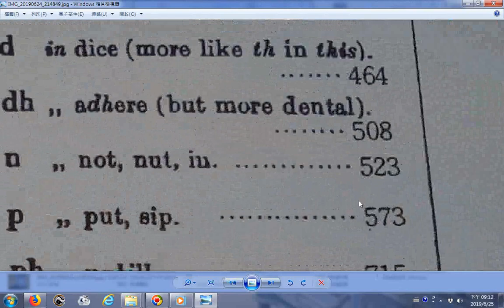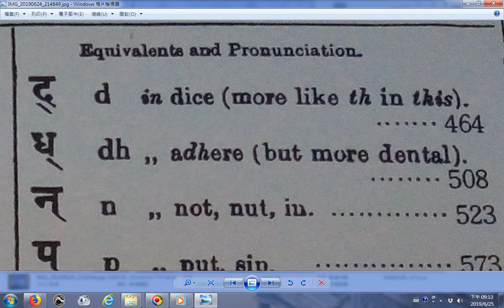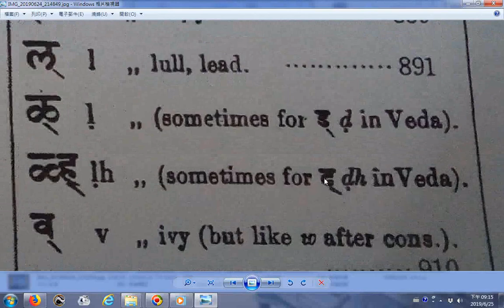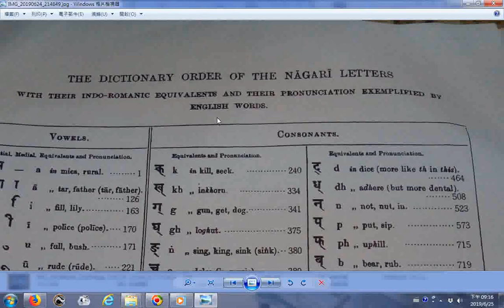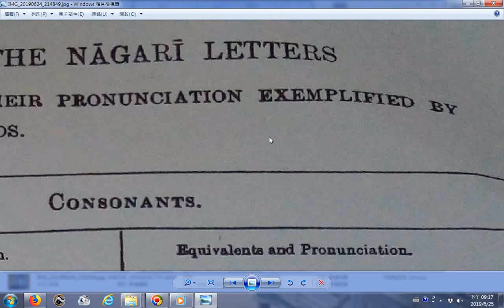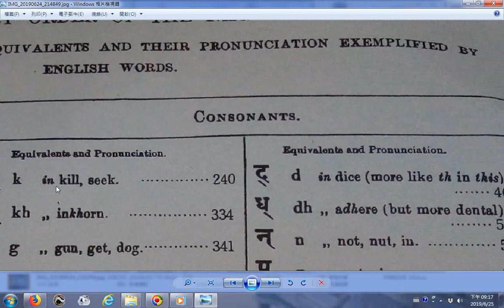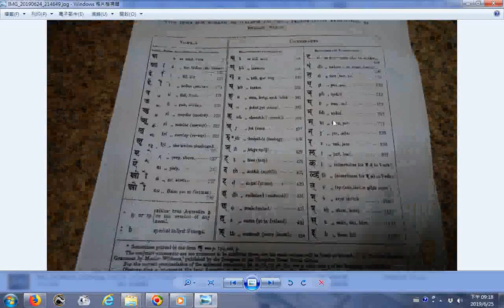20190624備用(影片最後有全覽全部字母)_梵文字母全表(含梵英字典附加羅馬轉寫字)+3 Treasures(英文三寶_發一崇德前賢版)(女聲)(中英文對照)